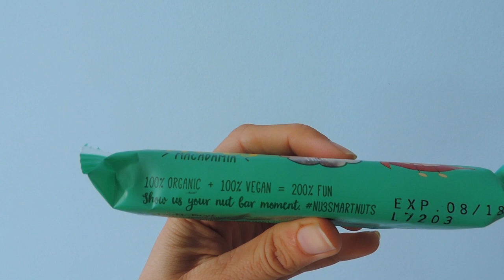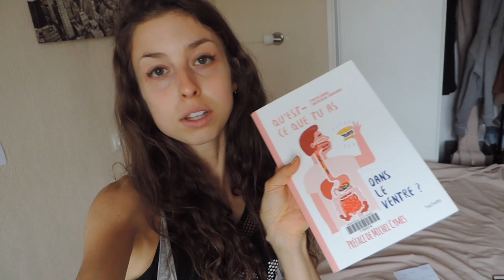UNE JOURNÉE DANS MON ASSIETTE - 3000 KCAL VS GIRL - POURQUOI JE NE ME PÈSE PLUS - COACHING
➤ 4 WEEK TRAINING PLAN & ONLINE COACHING

✘ I N S T A G R A M: @awaytohealthy